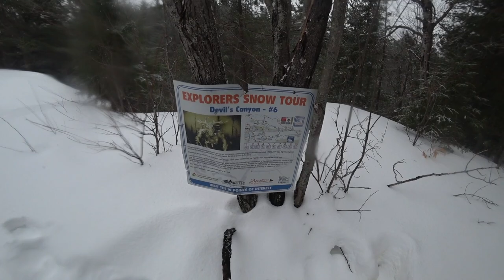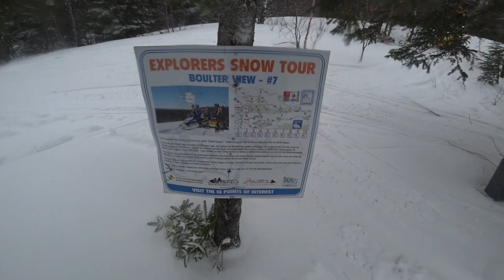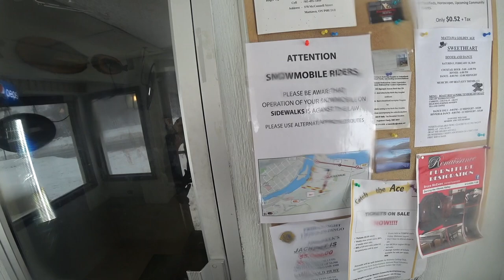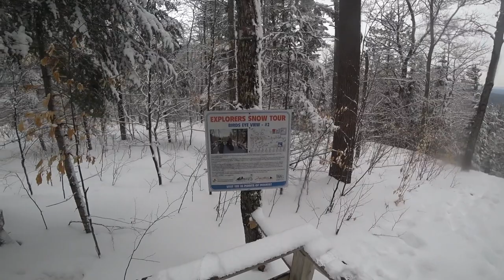Snowmobiling LAST RIDE MARCH 2019 - BACK TO MATTAWA! OFSC Ski-Doo Snowmobiles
We ended the 2019 Snowmobiling Season the way we started it.  Headed back to Bonfield Ontario for 1 last rip on OFSC trails to Mattawa, a few sceneic lookouts and the Mica Mine (Mika Mine - Myka Mine).  We had another delicious lunch at the Valois Restaurant and headed home in the dark.  This ain’t your everyday Snowmobile Television show! Grab your popcorn and enjoy!

What we are riding:
2012 Ski-Doo Renegade X pkg 800 etec
2009 Skidoo MXZ 50 edition 99 of 1000 Manufactured

We love hearing from you guys. Send us a note at the address below :)

Mudbrats ADV
Gary Porter
Box 558
Ayr ON, N0B 1E0
Canada